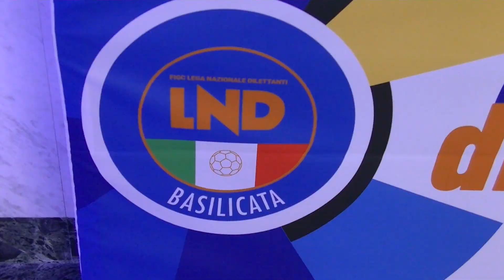Il presidente della Figc, Gravina a Potenza